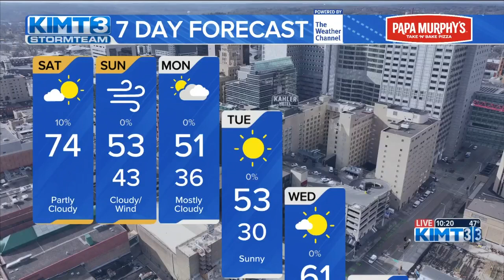Tracking a blustery Sunday and freezing temps to start the next few days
Comet A3 Tsuchinshan-ATLAS will be visible shortly after sunset in the western sky. You'll want to get away from city lights to spot it. If you missed it tonight, you will still be able to see it each night after sunset through the end of October. Colder air will arrive on Sunday with highs dropping into the 50s. It will be pretty blustery as well with winds out of the northwest gusting to 35 mph. This cooler air will continue into early next week, and it's likely we'll have our first freeze of the season Monday night as temperatures dip to around 30 degrees (below freezing). A few spots may get down into the upper 20s. Temps will rebound through the week and we'll reach the mid-70s by next Friday before another cold front passes through cooling temperatures and bringing some rain chances!